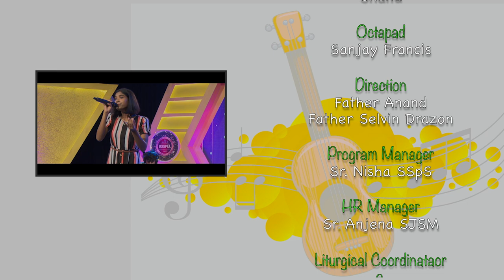Gospel Singer Reality Show 2022|| S.Jyoti (Bhilai) || Season 1|| Atmadarshan Tv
Gospel Singer Reality Show

Powered by: Federal Bank - Indore

Studio
Atmadarshan Studios

Song
Roshni Hai Teri Sabse Mahan

Performed By
S.Jyoti (Bhilai)

Bass Guitar
Aman Ansari

Electric Guitar
Akshay Devda

Tabla
Shanu

Octapad
Sanjay Francis

Direction
Father Anand

Camera
Febin T Varkey
Rohit Porpanth
Dev Damor
Amol Minj
Charles Singoriya

Editing
Rohit Porpanth

Sound
Nitin Jamra

Art
Vishal Mehta & Team

Lights
Eljo Johny

Stills
Femin Jacob

Makeup
Pradeep

Camera Assistant
Aayush Kanade
Lalit

Office Staff
Jasmine Anthony

Online Executive
Kulwant Xaxa

Broadcasting Executive
Femin Jacob
Gourav Paul
Dev Damor
Amol Minj
Charles Singoriya